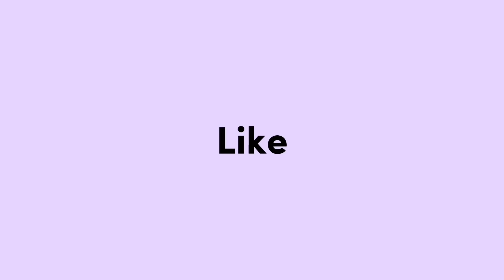BANGETEN APE MULEH KOK ENEK AE DIYO SAMPEK OLENG 🥺🙏🏻